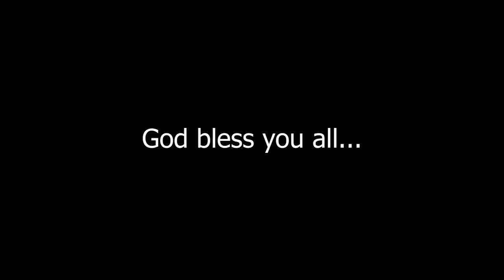#142 | How to walk in Longevity? || Ps Diganta Ali